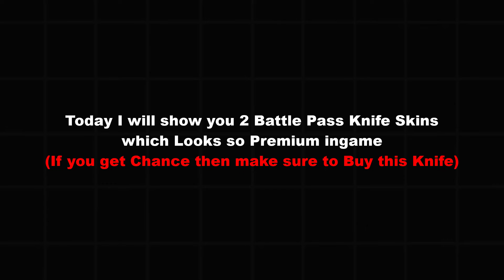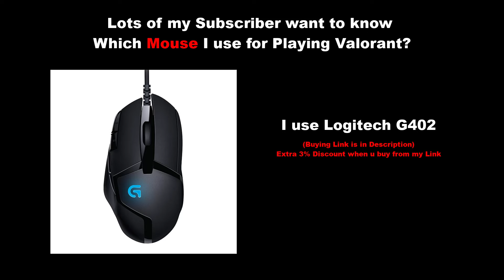Valorant - Bubble Pop Light Stick vs Velocity Karambit (Best Battle Pass Knife Skin)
PC specifications -

Graphic Card

Hard Disk

CPU Fan